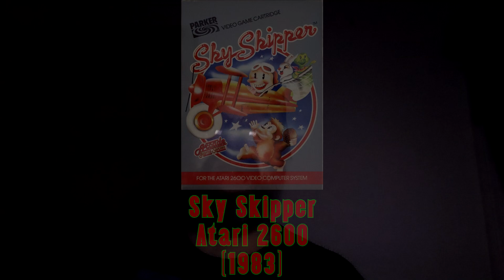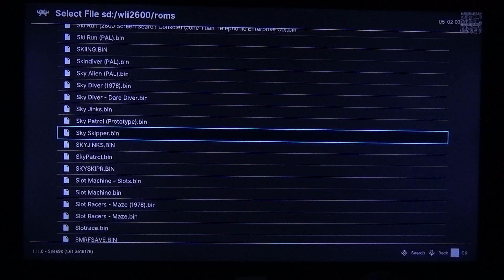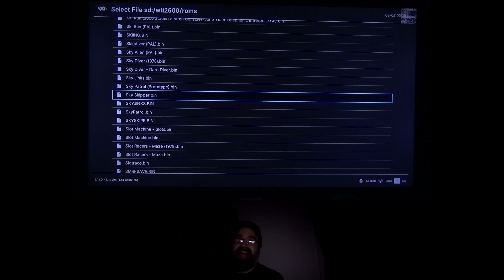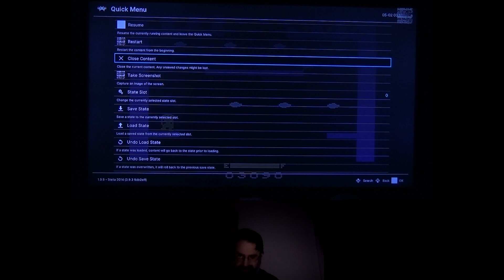Sky Skipper for Atari 2600 (Gameplay and Review)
Back in December of 2022, my did my last Gameplay and Review episode for 2022. It was Sky Skipper for the Arcade! However, I didn't do the only port that was made of the game. It's now time to do that port!

Sky Skipper was released for the Atari 2600 in 1983 and no other ports were made for the game, not even for the NES (Nintendo Entertainment System)! Why didn't it get ported to other systems? I think I know why!

The question is, is this a good port of the arcade version? Let's Find Out!